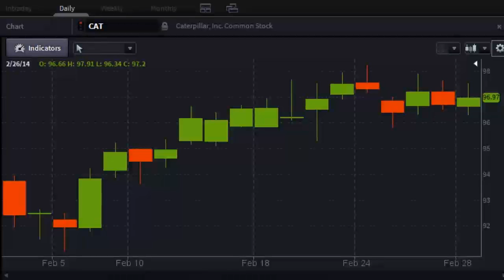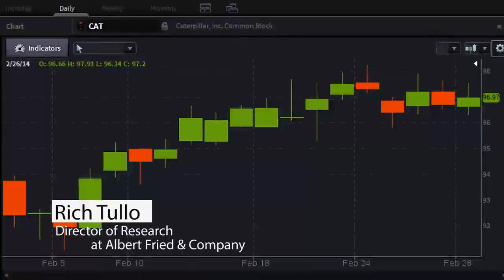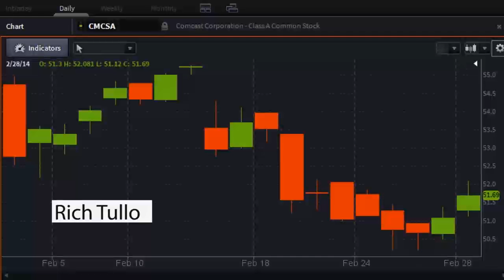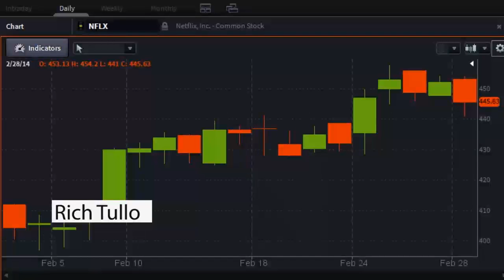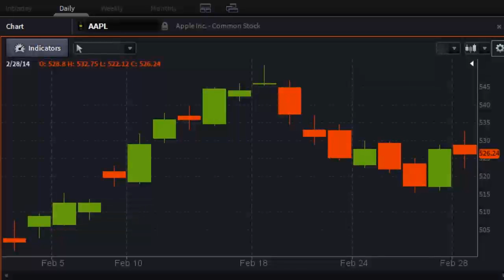Rich Tullo of Albert Fried - PreMarket Prep for March 3, 2014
Special guest: Rich Tullo, Director of Research at Albert Fried & Company.